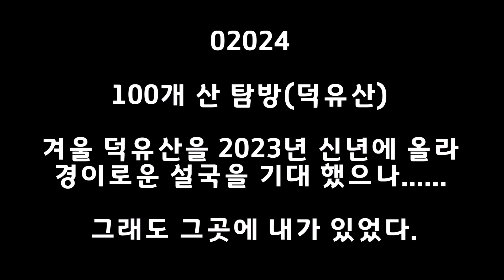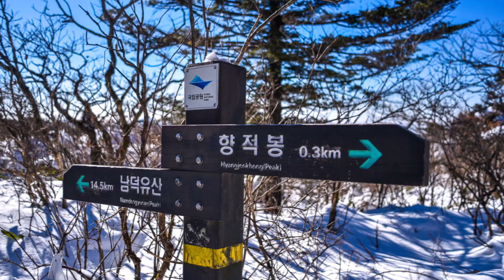02024 100개의산탐방(덕유산 겨울)-정암의시선